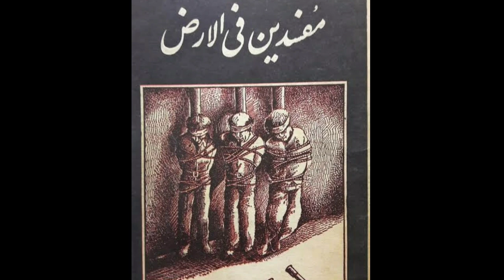MAKKARI.... SPEAKER: Moulana Syed Mohamed Raza Abidi.